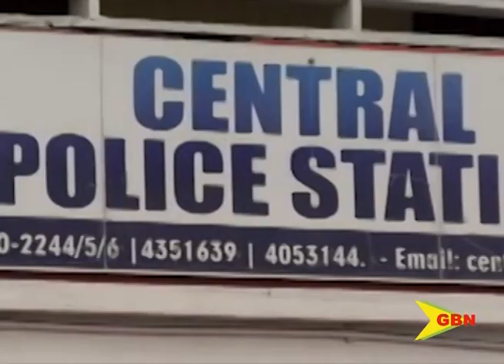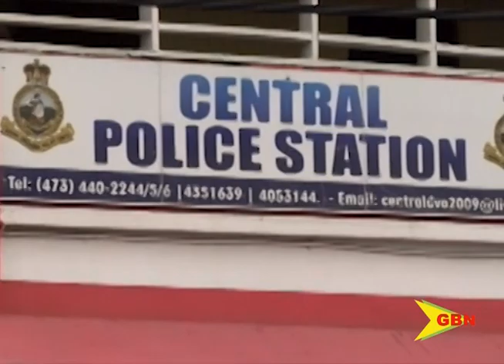Legal Representation Alleged Suicide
Eight days after the death of Shevi Ravi Baptiste while in police custody, the mother of the deceased has sought legal representation.